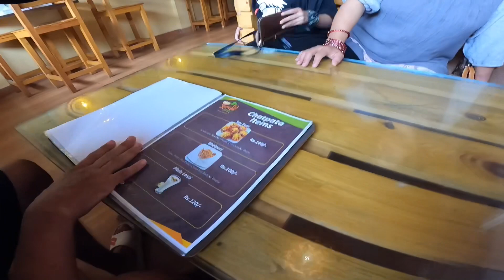Fulki Bar Chitwan l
Fulki Bar Tea house Hakim Chowk Chitwan
First visit